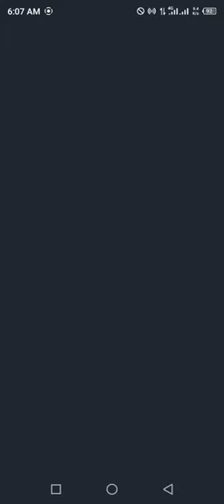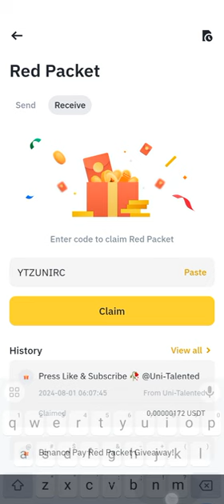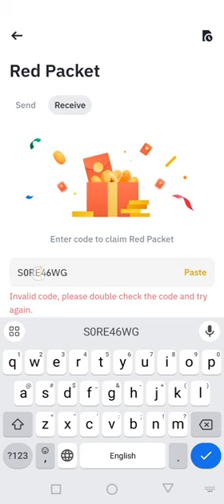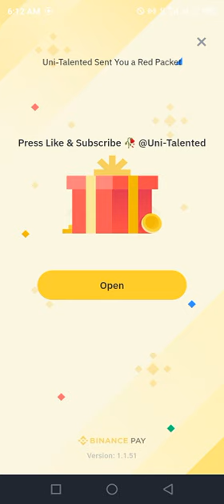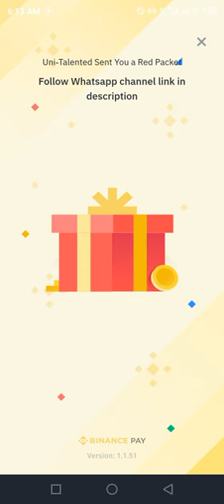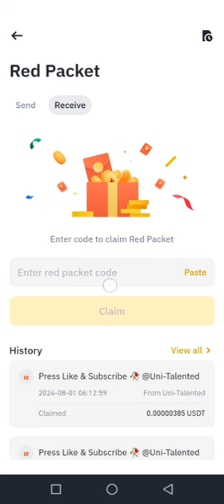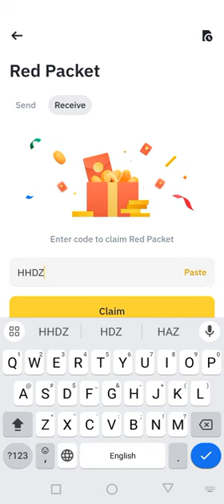Binance red packet code today | USDT USDC RED Packets 1 August 2024 Cryptocurrency Box